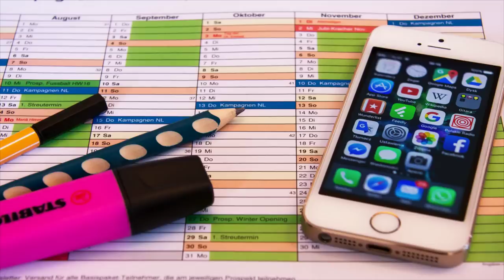Dining Table Design | Dining Table and Chair Design Ideas | Interior Design IOSIS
Hi everyone🙋❤
How have you all been?! Hope you are doing well!
In this video, we talk about the Dining Table Design, Tabletop materials, and Dining Chairs, Dining with benches, and 14 of our Dining Rooms with Other reference images to explain the interior design of dining rooms.

Stay Home withme and learn Interior Design!

Who am I:
I'm Architect Nihara Sonavane!
I love Interior Design and sharing my experience with you all here on YouTube. Graduated with B.Arch degree from Rachana Sansad's Academy of Architecture, Mumbai in 2008.
Founded Iosis Architects with my partner Ar.Swapnil Sonavane in 2009.
Iosis stands for Transformation & at Iosis we work on Architecture, Interior Design and landscape projects.
With an intention of sharing knowledge and experience in the field of Interior Design, we started uploading videos on YouTube in Jan 2017 in English on
In March 2017 We started uploading videos in Hindi on this channel-
Interior Iosis by Nihara ( formerly known as Ask Iosis Hindi)

Watch most popular videos from my channel-

1) For the camera we shoot with: Nikon D 3200

2) For Mic we use:

1) Location:

2) Type of unit: (Bungalow/ Row house/ Apartment. )

3) Rooms: (5bhk/ 4bhk/ 3bhk. )

4) Carpet area:

5) Scope of work in detail:
i. Carpentry:

6) Timeline and status:
i. Date of possession of the property:
ii. Date of OC of the property:
iii. No. of days in hand to design and execute:
iv. Your desired date/ month to move into the house: